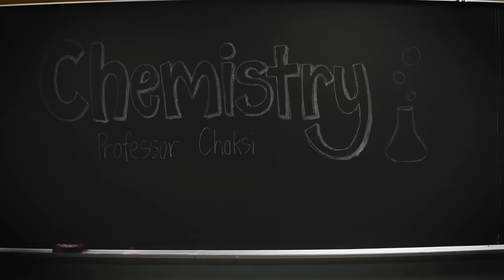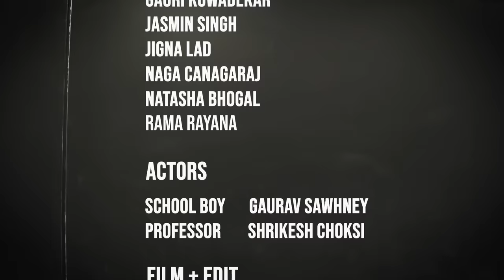Pardesiya by Angela Choudhary | Dance Cover | Rakhi Sawant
Pardesiya Dance Cover

Choreography:
Angela Choudhary

Videography:
Alex Atanassov - @alex.danger.37